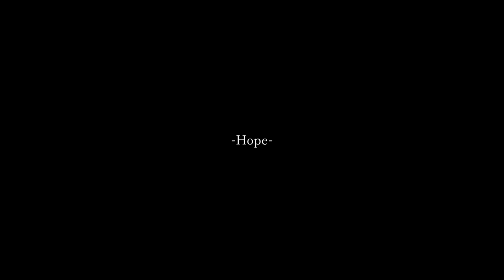タイニーバニー / youまん（Cover） ver.Sou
真に受けた心はSou鬆に成って仕舞っていた